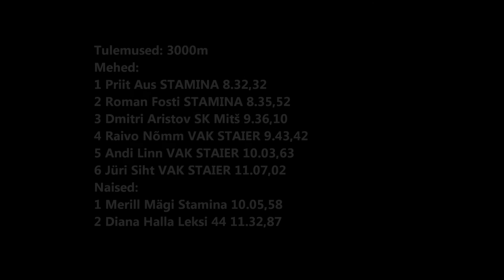37. Kalami mälestusvõistlused 2012 - 3000m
37. V. Kalami mälestusvõistlused
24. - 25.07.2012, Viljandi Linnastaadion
Mehed ja Naised 3000m